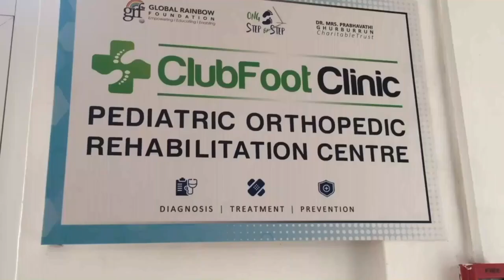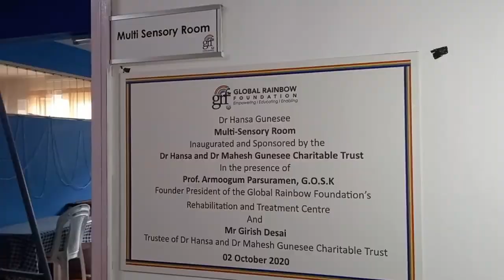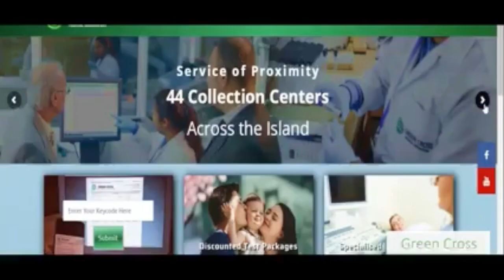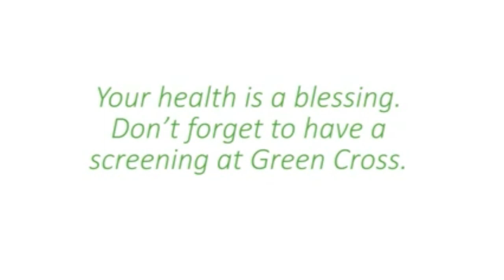Émission, 𝐎𝐮 𝐏𝐚𝐬 𝐓𝐨𝐮𝐬𝐞𝐥 𝐆𝐑𝐅 𝐀𝐯𝐞𝐤 𝐎𝐮. Comme thème ''𝐋𝐚 𝐯𝐢𝐞 𝐝'𝐮𝐧 𝐧𝐨𝐧-𝐯𝐨𝐲𝐚𝐧𝐭''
Émission, 𝐎𝐮 𝐏𝐚𝐬 𝐓𝐨𝐮𝐬𝐞𝐥 𝐆𝐑𝐅 𝐀𝐯𝐞𝐤 𝐎𝐮. Comme thème ''𝐋𝐚 𝐯𝐢𝐞 𝐝'𝐮𝐧 𝐧𝐨𝐧-𝐯𝐨𝐲𝐚𝐧𝐭'' sur GRF Web TV (en partenariat avec la Global Rainbow Foundation et le Ghurburrun Charitable Trust).

𝐏𝐫𝐢𝐭𝐡𝐯𝐢 𝐁𝐢𝐬𝐬𝐞𝐬𝐬𝐞𝐮𝐫 reçoit:
🔴 𝐍𝐞𝐞𝐫𝐚𝐣 𝐁𝐚𝐮𝐫𝐫𝐮𝐧

𝐃𝐚𝐭𝐞 : Vendredi 30 Juin 2023
𝐇𝐞𝐮𝐫𝐞 : 10:15 - 11:15